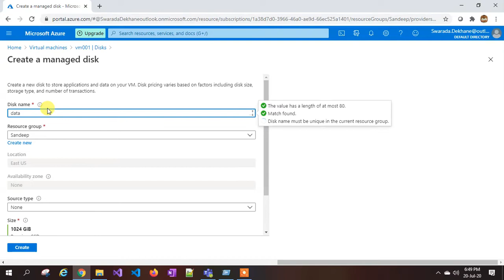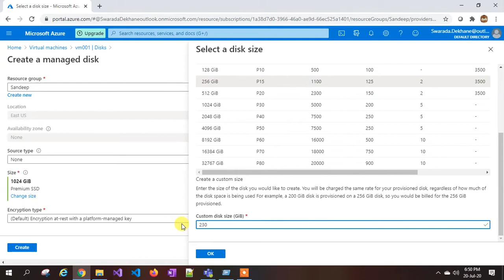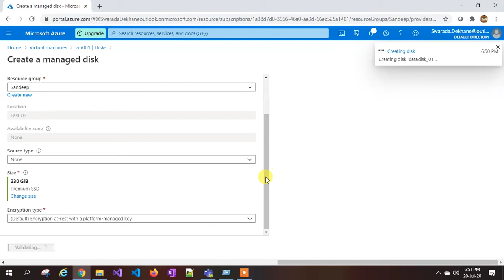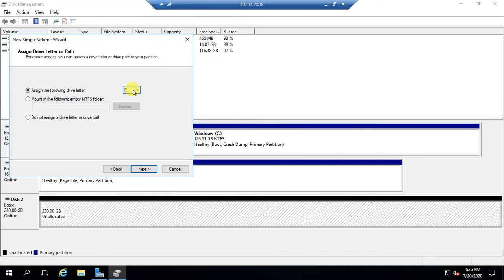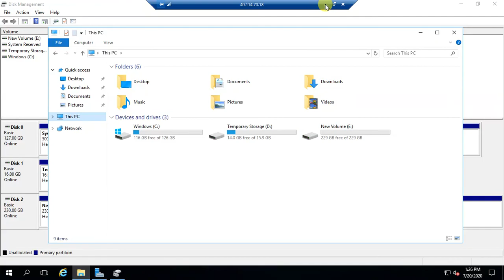Lec-23 Azure in Hindi 103 & 104 - Azure Virtual Machine - Adding Data disk